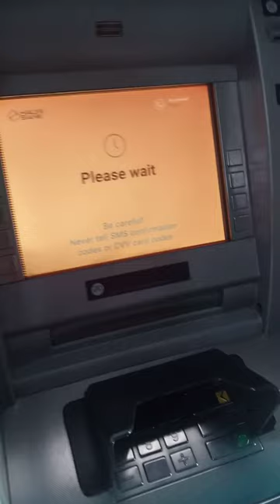how cash withdrawal in Kazakhstan halyk ATM